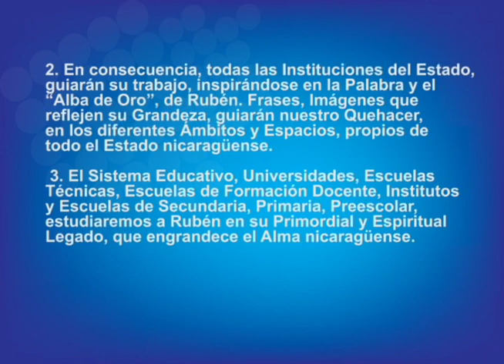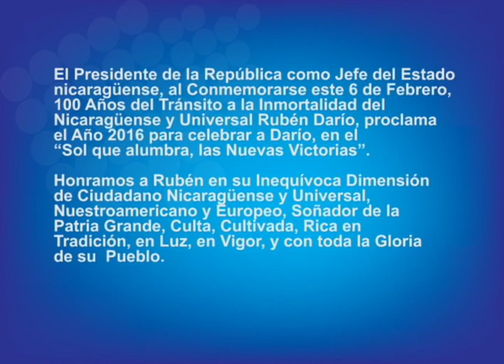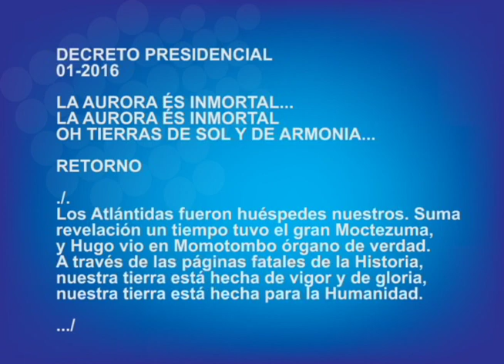Carlos Tünnermann: El decreto presidencial sobre Rubén Darío es "pura politiquería"